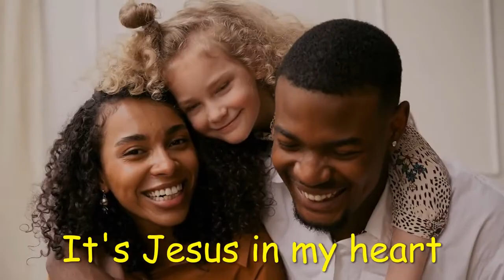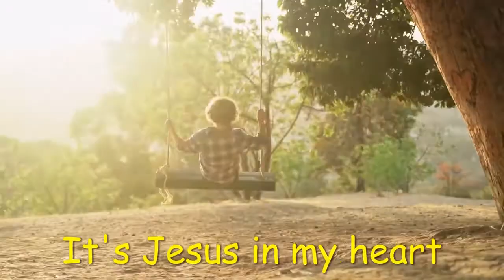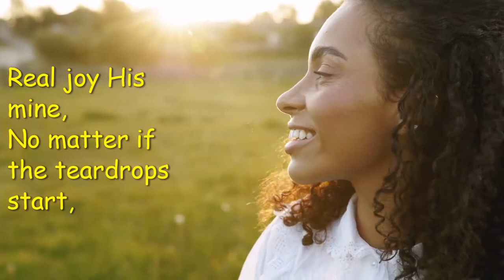Happiness Is the Lord With Lyrics